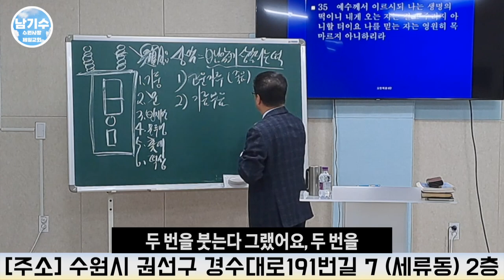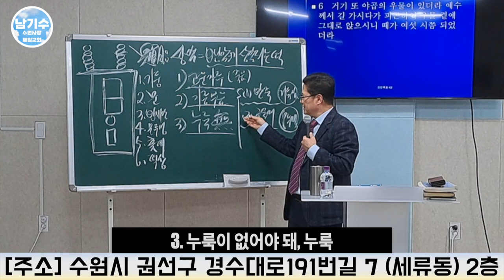[수원사랑제일교회] 배고픈 예수님이 잡수시는 떡은? | 남기수 목사 (10분말씀엑기스)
헌금 계좌
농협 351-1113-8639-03